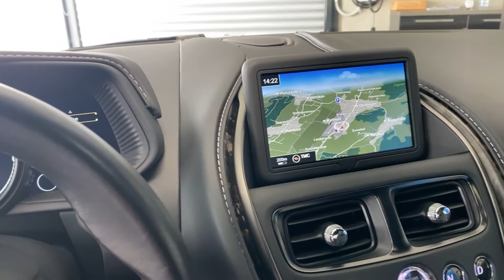ASTON MARTIN Virage Coupé V12 5 9 48 Touchtro